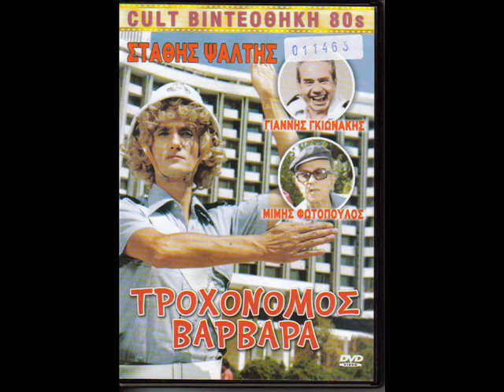Την πρώτη μου την γκόμενα την λέγανε Βαρβάρα - Barbara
Από το Cd "Θα μείνουμε πάντα παιδιά"
 Τήν πρώτη μου την γκόμενα την λέγανε Βαρβάρα τα
 νταμ νταρα ταρα νταραμ νταρα
και ποδαράτο πήγαινα ζωγράφο Αγία Βαρβάρα!
Άφησα το σχολείο μου και γύριζα μαζί της
Με έπεισε πως ήμουνα ο άντας της ζωής της
Άχ Βαρβάρα νταμ νταρα ταρα νταραμ νταρα
Το ψέμα που μου πούλαγε δεν είχε τέλος και άκρη!
Και όταν την καταλάβαινα κορόμηλο το δάκρυ
Λιγόστευαν τα ραντεβού όσο ο καιρός περνούσε
Και έβγαλα το συμπέρασαμα ότι με απατούσε!
Αχ Βαρβάρα